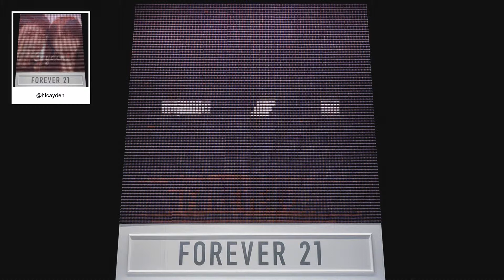F21 Thread Screen